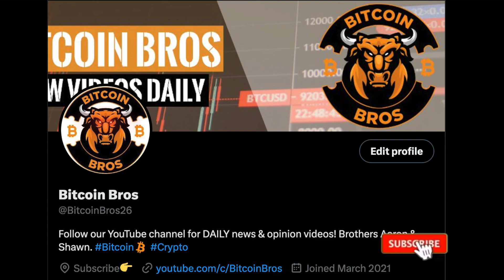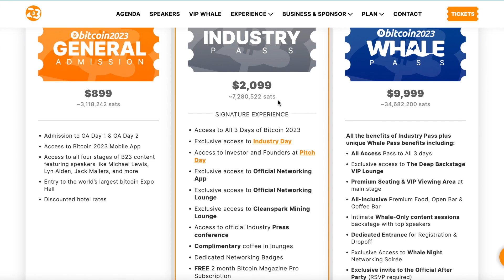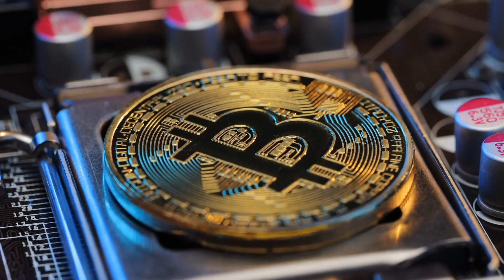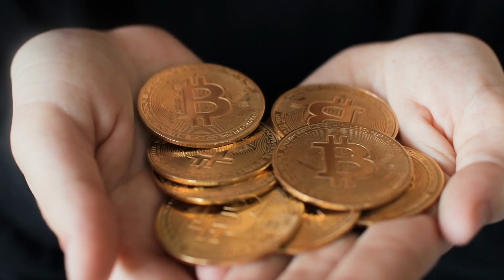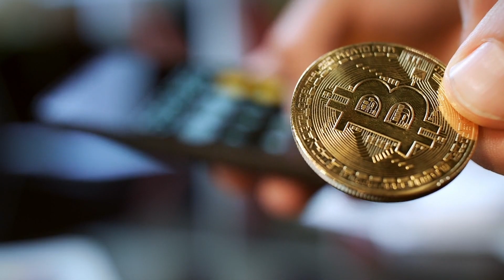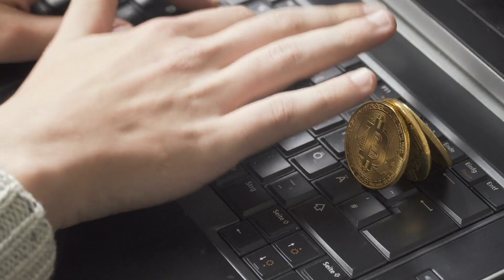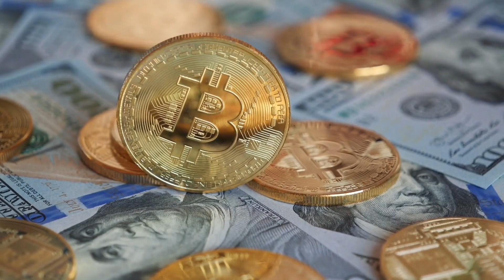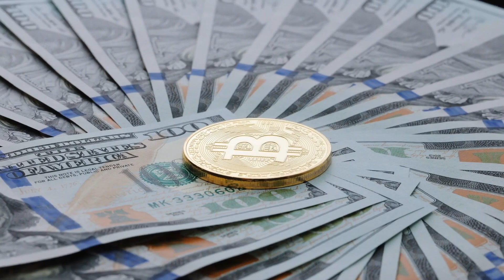"MAJOR Bitcoin Announcement Coming SOON!" - Chris Smith on the Bitcoin Conference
TIP OUR PAGE (Helps Out The Channel!)

👍₿.₿.  Bitcoin (BTC) address:
1NJQcfhFpD6oPX5vTDJyaJEYU9GnLnRnpW
👍₿.₿. ​Ethereum (ETH) address:
0x1367b01bCeeb883bC15C726107fcA0D01c8772C1